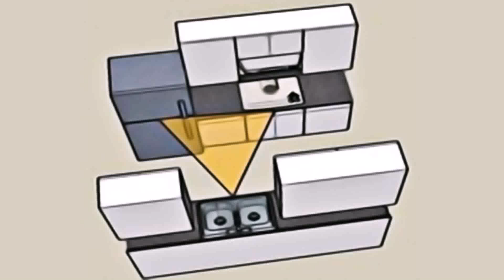Small Kitchen Design Layout 10 X 12